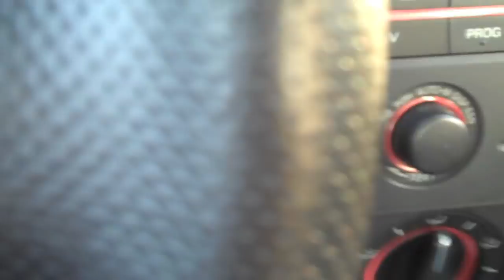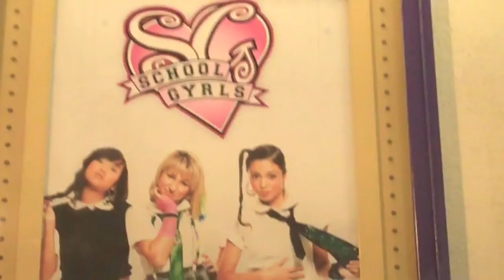The School Gyrls Movie Premiere!!! (VLOG #3)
On Monday, February 15, 2010 I got to go to THE SCHOOL GYRLS movie premiere at Six Flags Magic Mountain thanks to my girl MONICA PARALES!  She's starring in the movie along with Jacque Nimble and Mandy Rain... in fact... the movie premieres TOMORROW! February 21 on Nickelodeon so be sure to watch!!!  It's directed by Nick Cannon and the movie also stars Justin Bieber, Kristinia DeBarge and Soulja Boy.  At the premiere also got to meet Victoria Justice and Noah Munck (Gibby from iCarly).  It was also really cool because my birthday was the next day, what an awesome way to start it off!  Also got to spend it with the beautiful Carissa Rae and lovely Jasmine Rafael, love you girls! What a great night =]